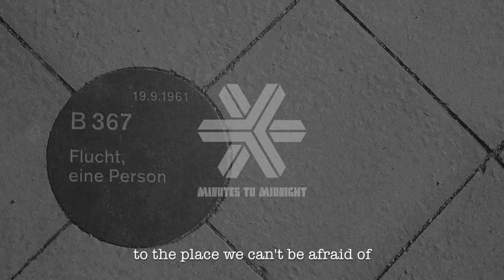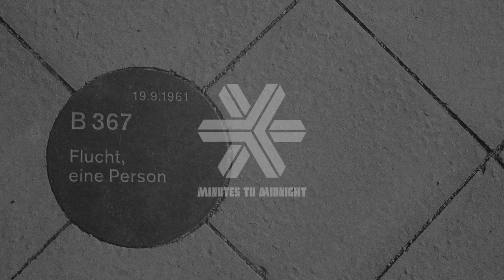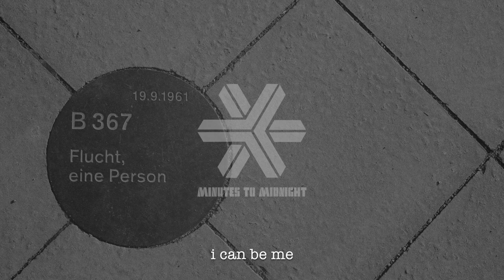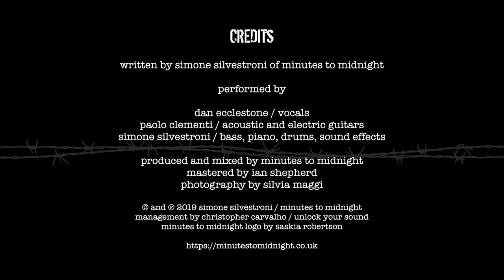Minutes to Midnight - Unter Den Linden [Rock] (2019) Official Lyrics Video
"After 1989 - A Trip To Freedom", a concept album about imprisonment and liberty.

Three decades after the fall of the Berlin Wall, it’s time to tell the tale of how a young man managed to escape Germany in 1945, while his grandson made the other way round in 1991, looking for answers that he could only find in 2017.

UNTER DEN LINDEN
Berlin is the controversial symbol of a divided continent. A city separated in two by a wall, where the west side is a capitalist enclave within an inflexible communist country. The perfect metaphor for any harsh logic that’s able to make everyone feel like a prisoner.

Dan Ecclestone: vocals
Paolo Clementi: guitars
Simone Silvestroni: bass, piano, drums, sound effects

Written and produced by Simone Silvestroni
Mastered by Ian Shepherd
Management by Christopher Carvalho / Unlock Your Sound Ltd
Photography by Silvia Maggi